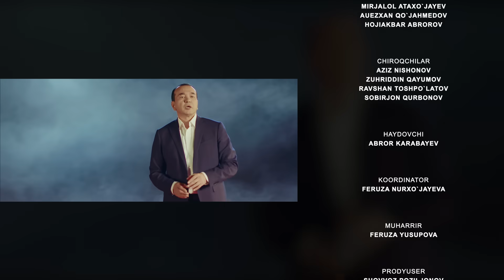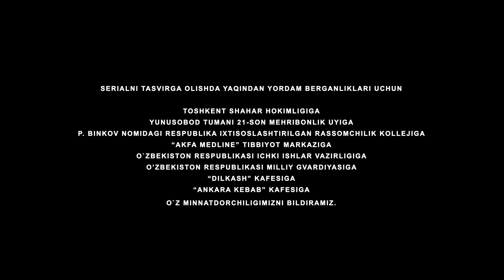Bir kami to'lmagan dunyo (o'zbek serial) | Бир ками тўлмаган дунё (узбек сериал) 100-qism